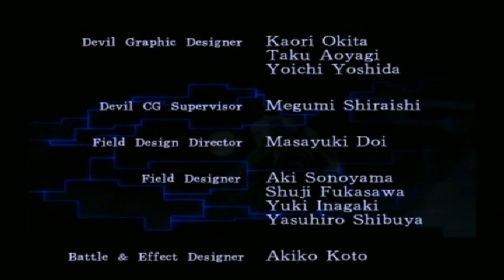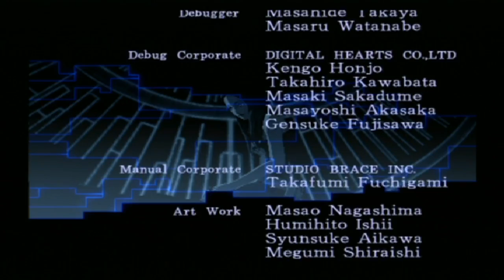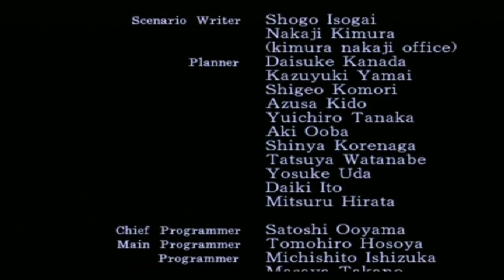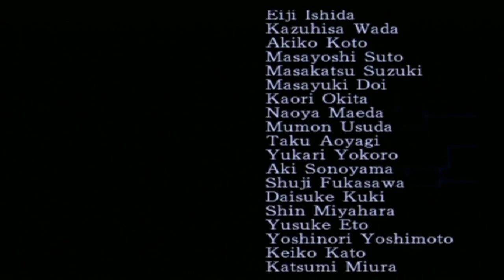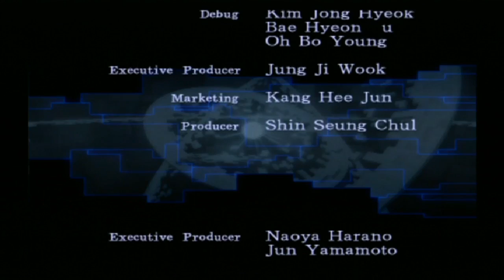[PS2] 진・여신전생3 NOCTURNE 매니악스 - [HARD 난이도] 플레이 영상 Pt.46 [END] (2017.01.29)